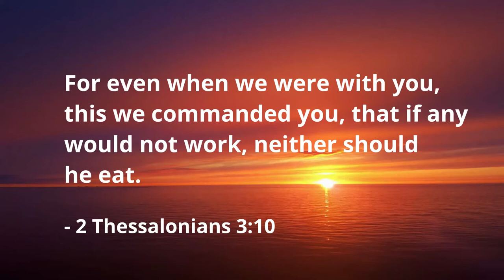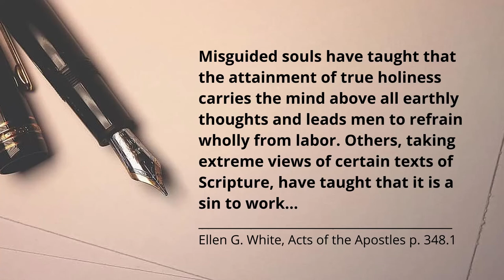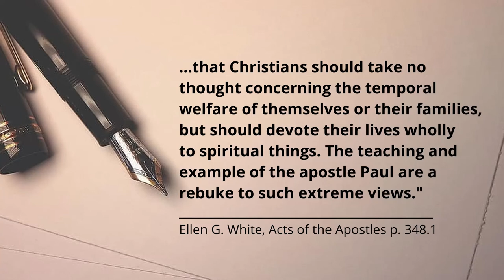Moment of Power #123 The Dignity of Labour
Hello Friend, what an honour to have you with us again on today's Moment of Power #123

Topic: The Dignity of Labour

"...that if any would not work, neither should he eat." Just like in the church of Thessalonica, there is this misconception among many believers today who seem to denigrate the "dignity" that abounds in labour (work). They take extreme views of certain texts, and state that wholly relying on the spiritual things and expecting favours from God and man is all that matters on earth.

While God is merciful and able to provide for all our needs, He does not support idleness and slothfulness! There is dignity in labour!